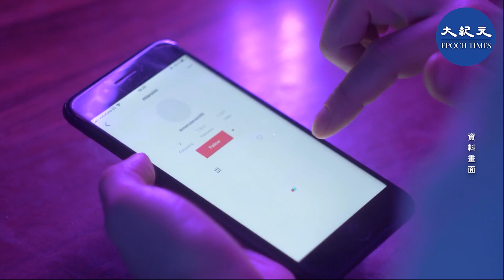面世超過二十年的iPod即將退出歷史舞台。蘋果昨日在官網宣布將會停止一代音樂播放器iPod的生產現有的最後一批第七代iPod Touch將繼續銷售，直至庫存清零